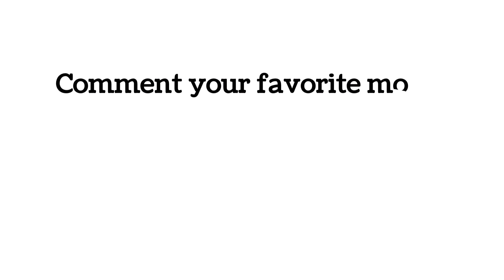Sandalwood actors 25th kannada movie | ಕನ್ನಡ | Prathi nimisha Kannada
Sandalwood actors 25th kannada movie
Music credits
SONG Stealth
ARTIST Aakash Gandhi
ALBUM Stealth